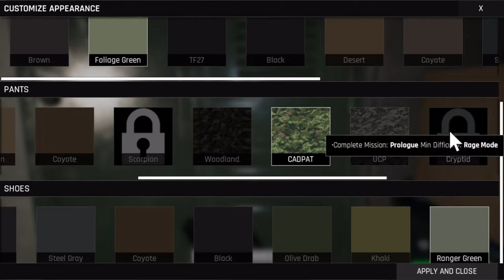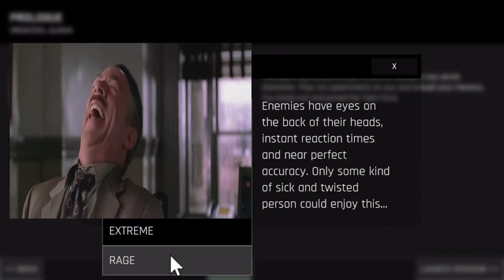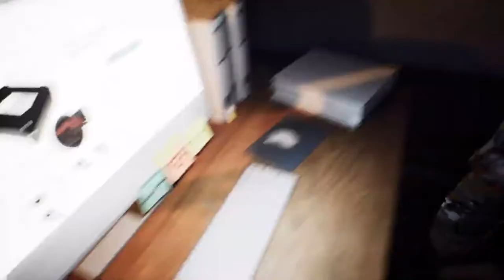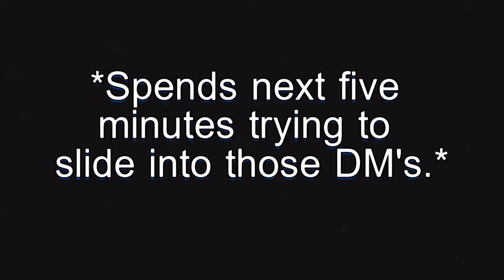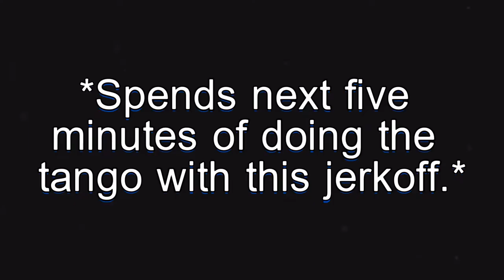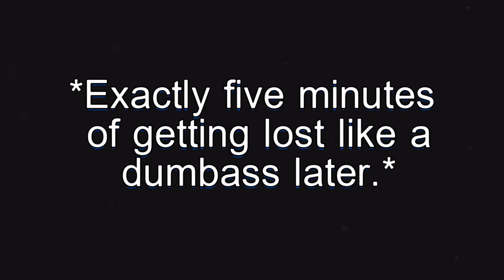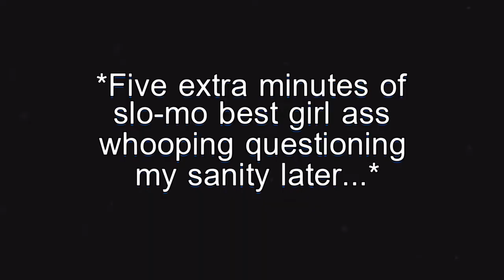Let's take a Gander at: Trepang2!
Hey there folks! And welcome to "Let's take a Gander!" Little look at demos or even small games to share with you all. Hopefully gain some traction for folks to go and check out for themselves too!

Fun fact: This was supposed to be a low effort video. As in, not much talking and maybe some memery. Boy that went off the deep-end didn't it?! Eh! Screw it. Hopefully you enjoyed the video, and I highly recommend trying this demo out.

See you all soonish! :)

For updates on when a new video is coming, what I'm working on, and general looniness, follow my old ass on Twitter for up-to-date-ish stuff:

Bill Nye the Science Guy outro (I'm not rocking back and forth to it not at all)

The Die Hard 2 line (SO I never have to spend a solid fucking hour hunting for it again)